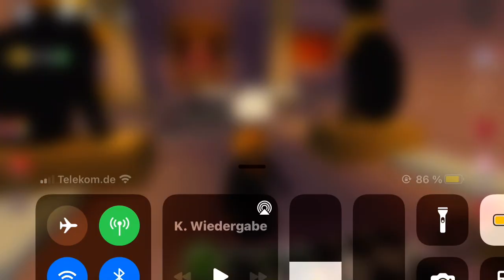Miraculous rp new update Sole crusher and how to destroy the jail